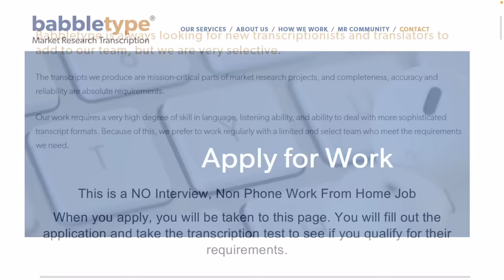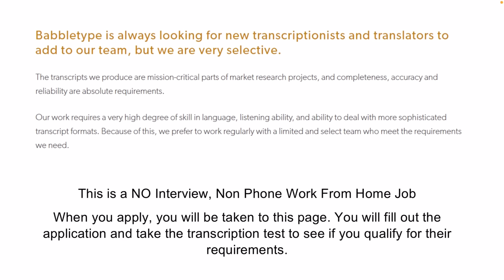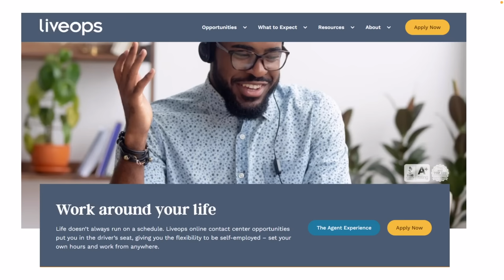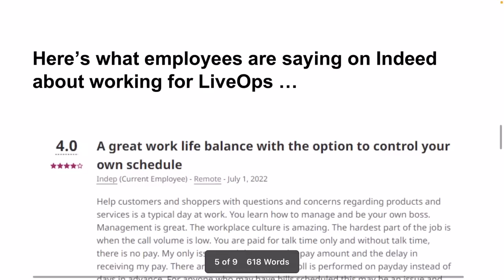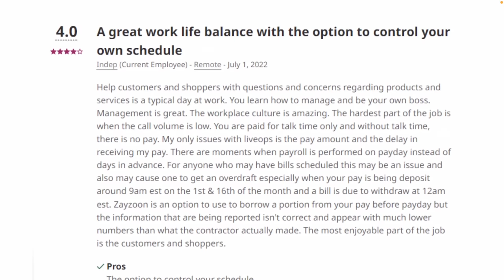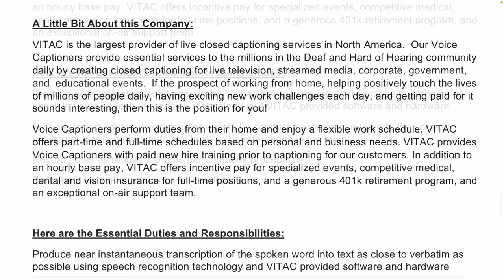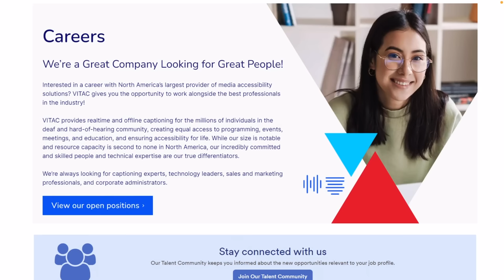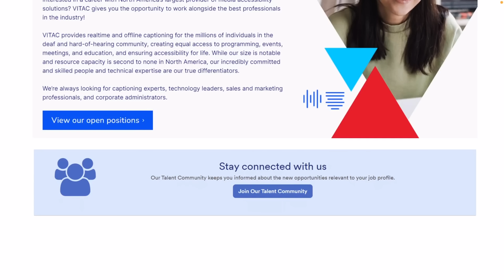3 REMOTE JOBS $1,200 PER WEEK! *NO INTERVIEW* NO TALKING ON THE PHONE! PART/FULL TIME! NO EXPERIENCE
Hi Everyone, if you are looking for work from home or remote jobs that don't require an interview or talking on the phone, today I have 3 jobs that are still always hiring in 2024. These are both part and full time opportunities. Good luck!

❣️Struggling with your Resume? ❣️ Get step by step help building your resume with my new Resume template bundle, including a FULL VIDEO TUTORIAL showing you exactly how to fill out your resume - Get it

⬇️ Instructions to Apply ⬇️

🌟FIND Today's (All) daily job lead(s) updated here (by date) (go to Companies Always Hiring, Hit Ctrl F, type Babbletype, Live Ops, VITAC)

Tip Jar: Please use Super Thanks :)

3 REMOTE JOBS $1,200 PER WEEK! *NO INTERVIEW* NO TALKING ON THE PHONE! PART/FULL TIME! NO EXPERIENCE